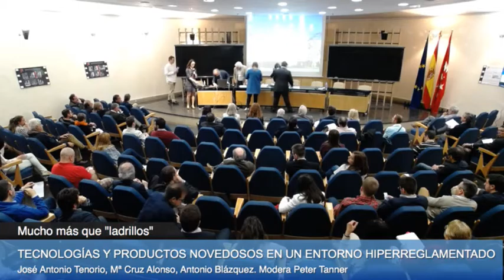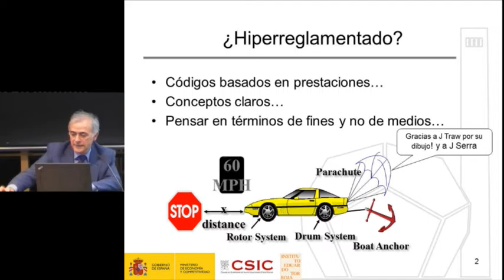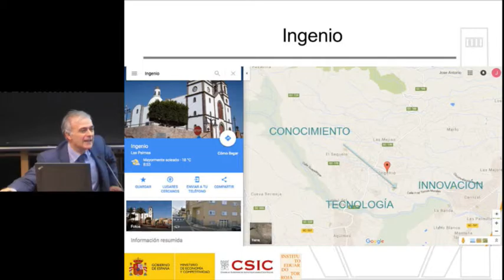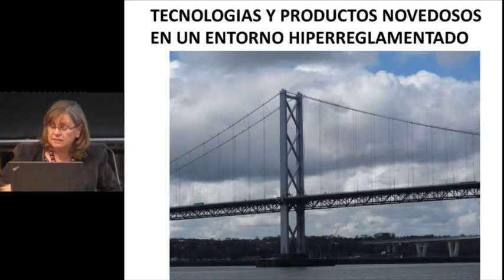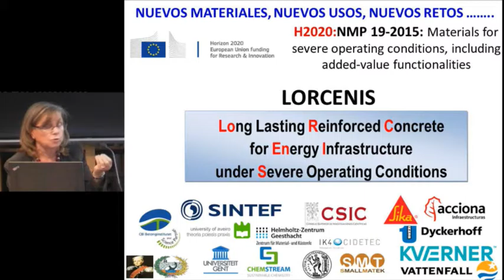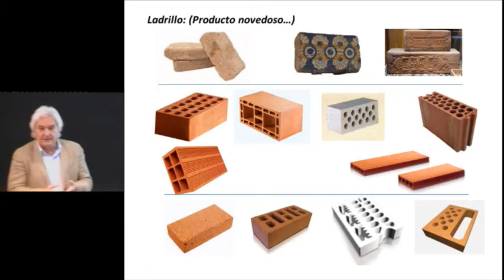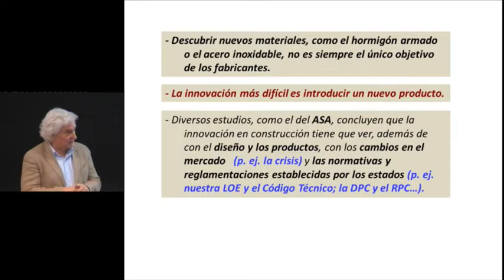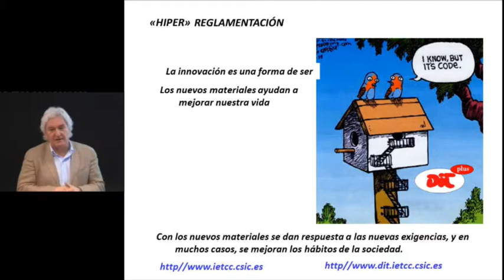Mas que "ladrillos”. TECNOLOGÍAS Y PRODUCTOS NOVEDOSOS EN UN ENTORNO HIPERREGLAMENTADO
Madrid IETCC-CSIC 26 de mayo de 2016
Moderador: Peter Tanner
Participantes: José Antonio Tenorio, Mª Cruz Alonso, Antonio Blázquez